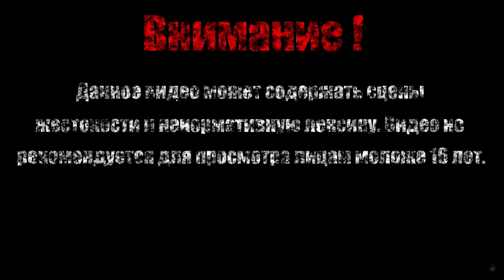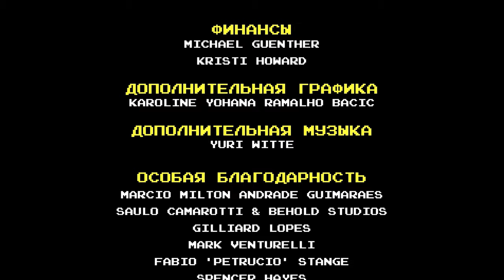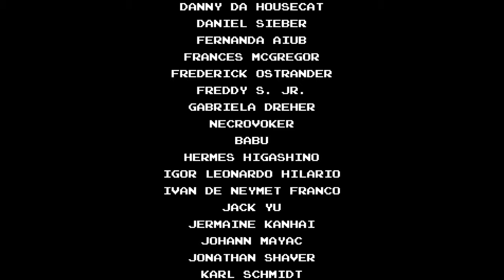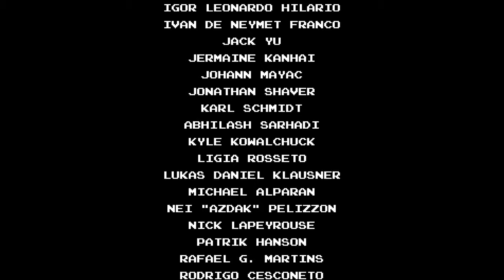ФАНТОМАЗИЯ【Gryphon Knight Epic】#8 (Финал)